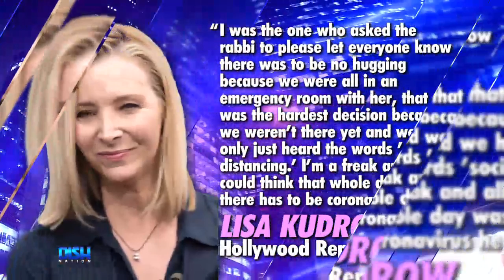LISA KUDROW BANNED HUGGING AT HER MOTHER'S FUNERAL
Lisa Kudrow had to make a very difficult decision. The 'Friends' star banned hugging at her mother's funeral back in February due to the emerging coronavirus pandemic. Tune in to see if the hosts think she did the right thing by being extra cautious.